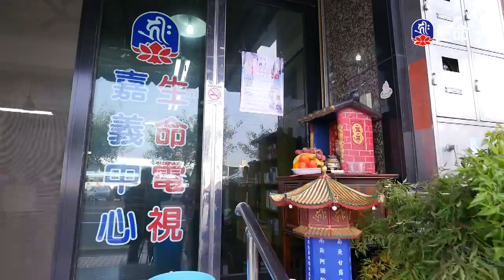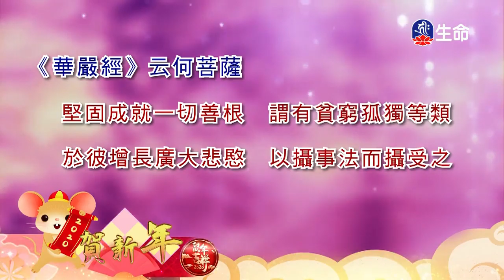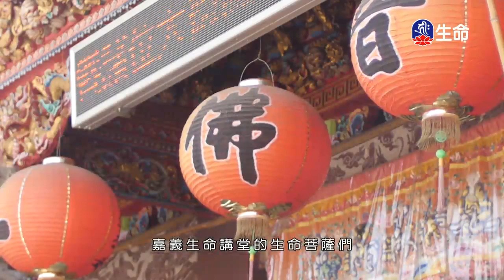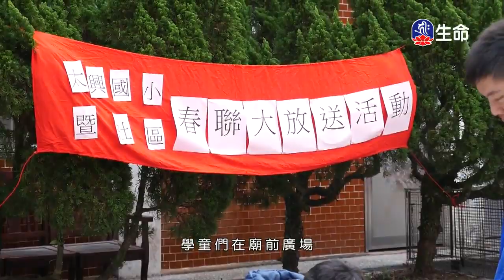不離菩提心-4_海濤法師弘法行(國台)_(lifetv_20200122_08:00)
海濤法師弘法行(國台)_不離菩提心。